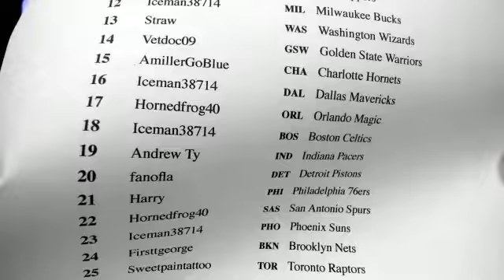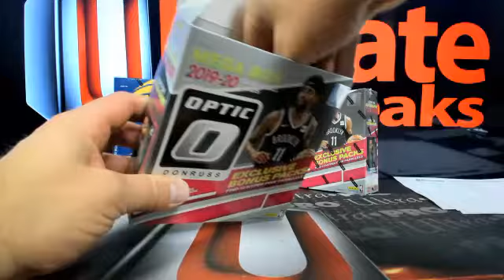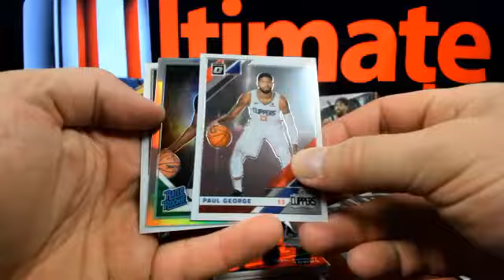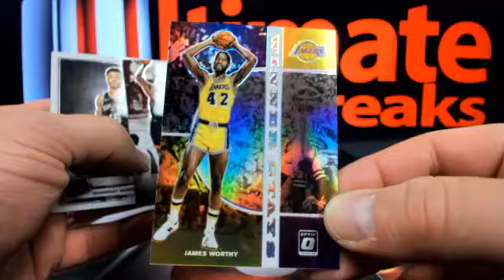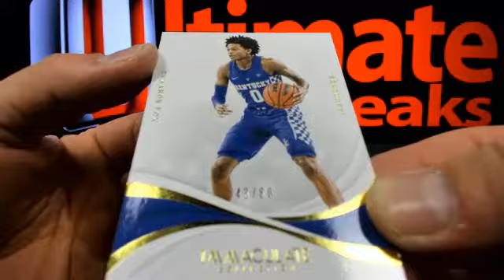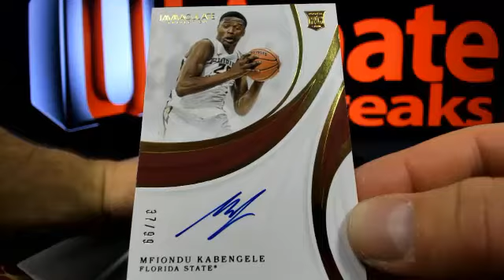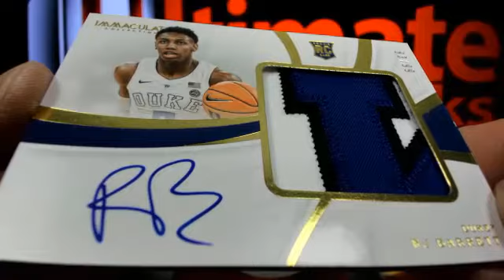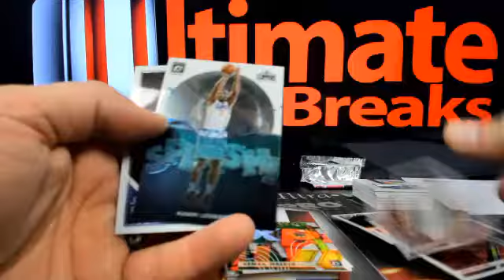UltimateBoxBreaks.com: 2019-20 Immaculate Collegiate Basketball Box Break (w/ Optic Megas)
UltimateBoxBreaks.com: 2019-20 Immaculate Collegiate Basketball Box Break (w/ Optic Megas) - Captured Live on Ustream